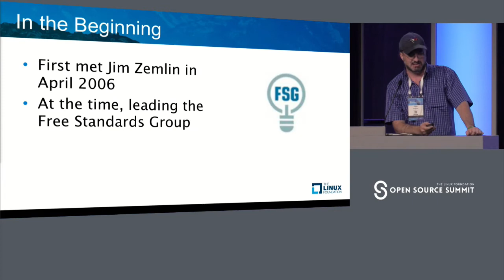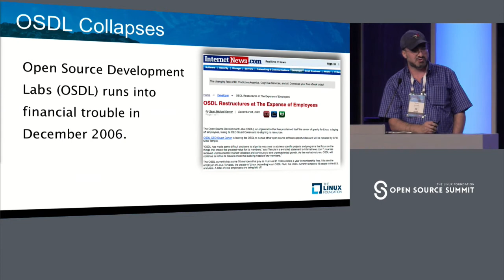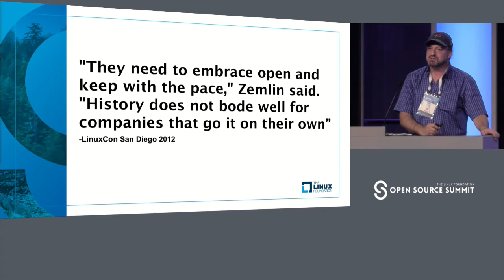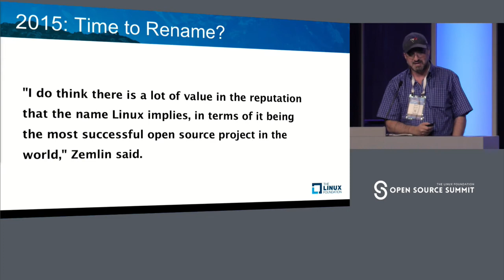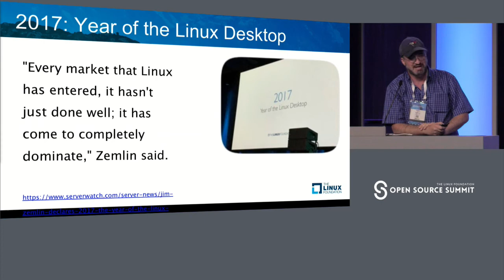Lightning Talk: A Brief History of The Linux Foundation; From a Journalist's Perspective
Lightning Talk: A Brief History of The Linux Foundation; From a Journalist's Perspective - Sean Michael Kerner, eWEEK and Internetnews.com

The first time I met Jim Zemlin, the Linux Foundation didn't exist and he was speaking to a small room of fewer than 20 people in Toronto. Over the last 20 years, things sure have changed.

About Sean Michael Kerner
Sean Michael Kerner is a senior editor and his coverage of the technology industry appears in Enterprise Networking Planet, eWeek and ServerWatch to name a few. Kerner is also an IT consultant, technology enthusiast and tinkerer, and has been known to spend his spare time immersed in the study of the Klingon language and satellite pictures of Area 51. He has pulled Token Ring, configured NetWare and has been known to compile his own Linux kernel. He consults to industry and media organizations on technology issues. Follow him on Twitter @TechJournalist.